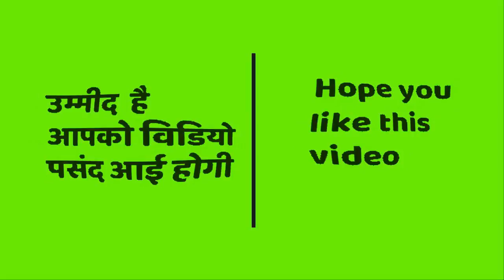Mitchell Strac ने दी Ashwin को धमकी, कहा - हेलमेट पर मरूँगा गेंद